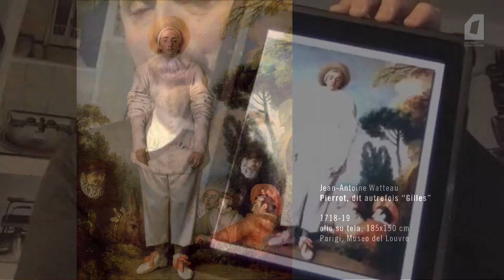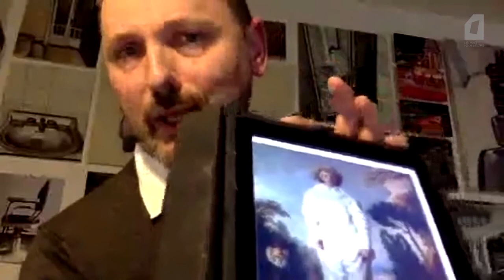Studio Visit #1: Watteau, l'indifférent - Guido Buganza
Casa Boschi condivide sul proprio canale youtube le incantevoli conversazioni che il pittore e scenografo Guido Buganza tiene per il suo pubblico di amici, allievi, amatori due volte la settimana, in diretta. Questa serie di contributi, intitolata "Studio Visit", inizia con Watteau: pittore vissuto all'ombra di un ancient régime ormai al tramonto, artista "sfuggente" per antonomasia, che tanto ha influenzato anche la nostra pittura contemporanea. Seguiranno nei prossimi incontri anche riflessioni sui capolavori della nostra collezione.